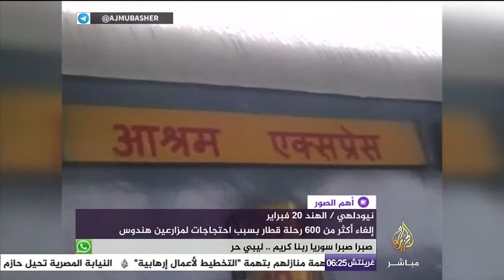الهند .. إلغاء أكثر من ٦٠٠ رحلة قطار بسبب احتجاجات مزارعين هندوس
أهم الصور .. الهند .. إلغاء أكثر من ٦٠٠ رحلة قطار بسبب احتجاجات مزارعين هندوس